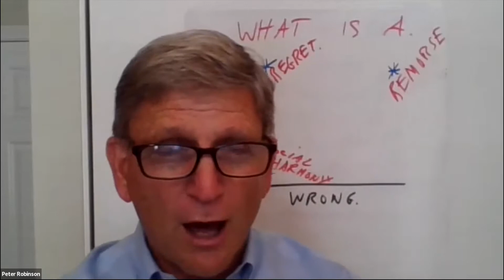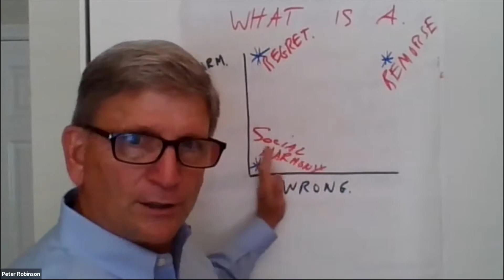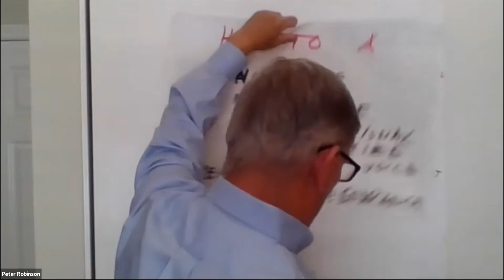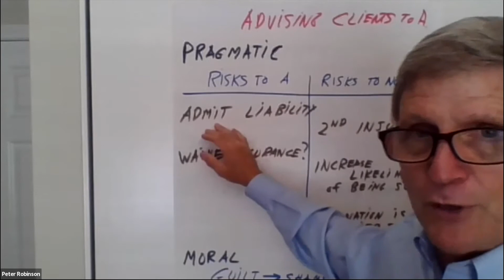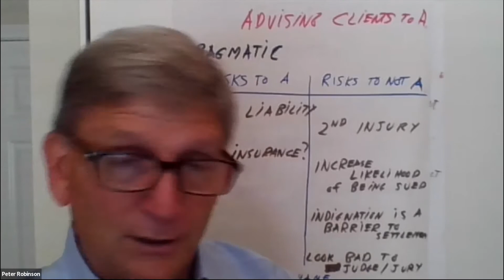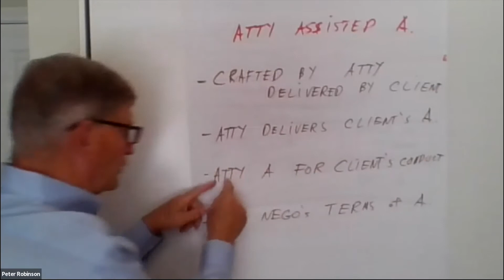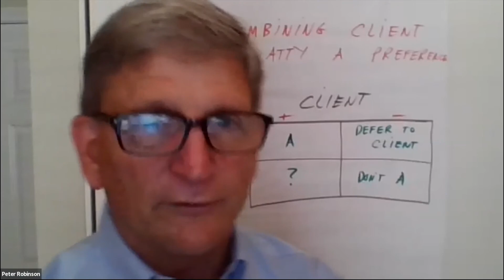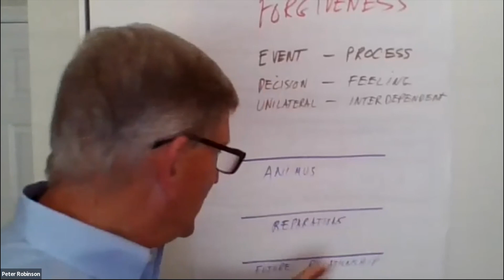Advising Clients to Apologize and Forgive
This workshop defines four different meanings of apology and three approaches to forgiveness. Attorneys with a robust understanding of apologies and forgiveness can assist clients in constructing de-escalation (apology) and emotional recovery (forgiveness) strategies that resonate with the client.

Topics covered will include: motivations for apology, risks of apologizing, reasons to advise clients to apologize, lawyer assisted apologies, meanings of forgiveness, three models of forgiveness (therapeutic, relational, redemptive), options after an unfair injury, grief and timing, recovering from financial and emotional injury, and when and how to encourage clients to forgive.

Speaker:
Peter Robinson
Professor Emeritus,
Straus Institute for Dispute Resolution at
Pepperdine Caruso School of Law

Category: Mediation and Conflict Resoltion

ABOUT THE BHBA:
The Beverly Hills Bar Association (BHBA) is a modern bar association focused on attorneys and their law practice. BHBA is world renowned and nationally recognized as a leading bar association for lawyer and attorney resources in all areas of law practice, member referrals, networking events and high quality continuing legal education programs (CLE, 20+ per month). BHBA’s membership includes attorneys from 15+ active sections. You don't have to live in Beverly Hills, Los Angeles, California or United States to be a member - you can join us from anywhere in the world.

Build your network, become a leader in your industry and join us today

EDUCATIONAL MCLE PROGRAMS:
Enjoy nearly 200 first-rate continuing legal education programs, seminars and events each year. We create and plan them to be a cut above, with outstanding speakers addressing timely and relevant topics in every practice area. Our Live Webinars and On Demand program offerings make it possible to meet your requirements at anytime from anywhere.